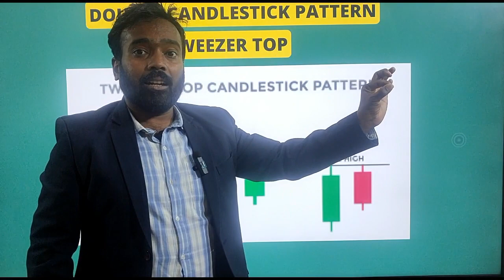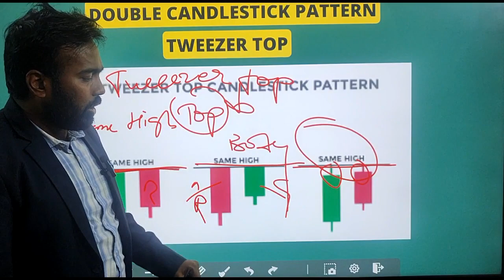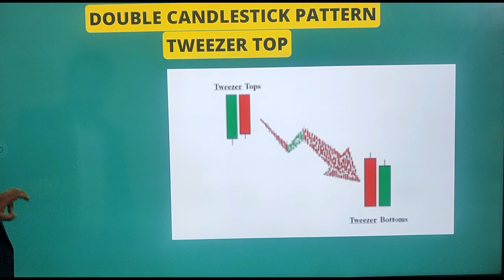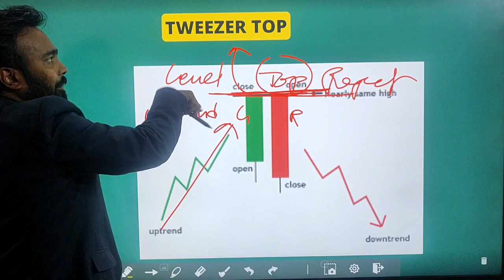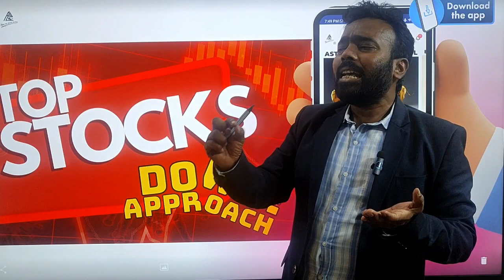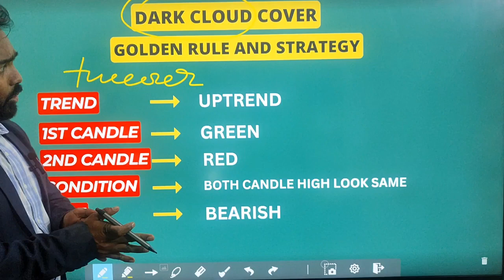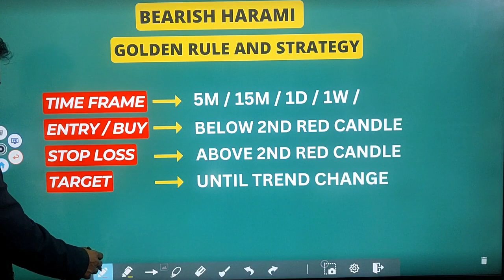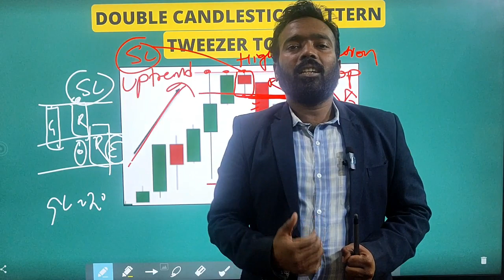TWEEZER TOP CANDLESTICK KYA HOTI HAI I PART 18 I Tweezer Top kaise banti hai,Candlestick CourseI ATS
Learn All CandlestickPatterns Analysis for StockMarket Trading & TechnicalAnalysis in 2 candlestick Series

📲🎉 Buy Our Basic to Advance Stock Market Mastery Course :
🤖 Android:

Welcome to our comprehensive guide to understanding and mastering candlestick patterns in the world of trading! ?? In this video, we delve deep into the fascinating world of Japanese candlesticks, decoding the language of the markets and empowering you with valuable insights to enhance your trading strategies.

?? What You'll Learn:

?? Introduction to Candlestick Charts: Discover the basics of candlestick charting and why it's a crucial tool for technical analysis.
??? Key Candlestick Patterns: Dive into popular candlestick patterns like Doji, Hammer, Engulfing, and more, learning how to identify and interpret them.
?? Bullish vs. Bearish Signals: Understand the significance of different candlestick patterns in predicting market trends and reversals.
?? Practical Application: Learn how to integrate candlestick analysis into your trading strategy for more informed decision-making.
?? Who Should Watch:
Whether you're a beginner exploring the world of trading or an experienced investor looking to refine your skills, this video is tailored for you. Our goal is to make complex concepts accessible, providing actionable knowledge for traders at all levels.

?? Join Our Trading Community:
Connect with like-minded individuals, share your insights, and stay updated on the latest market trends.

?? Level up your trading game today! Watch now and embark on your journey to mastering candlestick patterns. ??

Topic Covered In Channel  :
candlestick patterns,
candlestick analysis,
candlesticks,
candlesticks explained,
 candlestick course,
technical analysis,
 technical analysis course,
stock market,
 share market,
shares trading, option trading, ashutosh asthana,asthanatradingskool
* Complete Course of Stock Market
* how to build your career in Share market
* stock market training
* Stock introduction and analysis
* beginners journey in share market
* technical analysis
* fundamental analysis
* Swing Trading
* Banking Sector